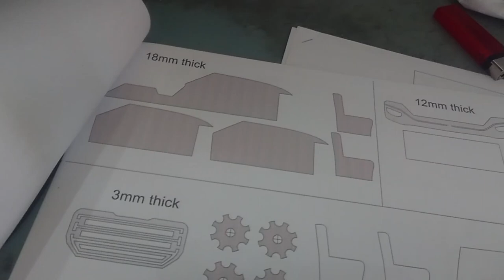Making wooden toys - GMC sierra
Making GMC sierra with scrap wood